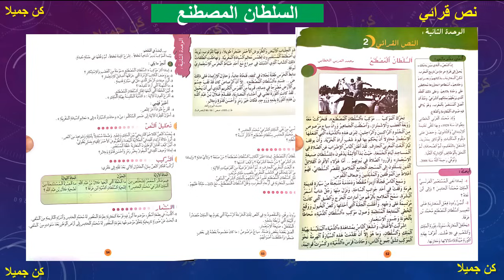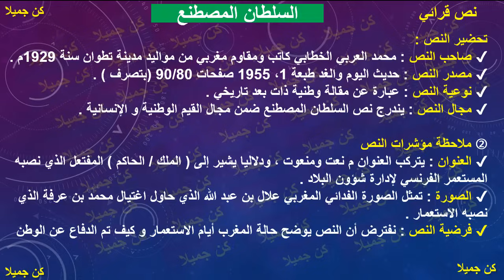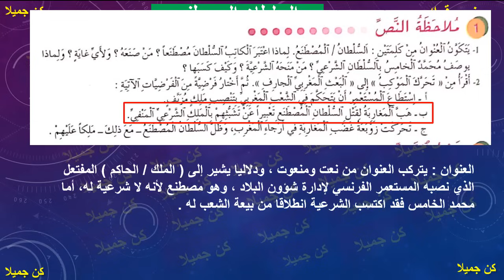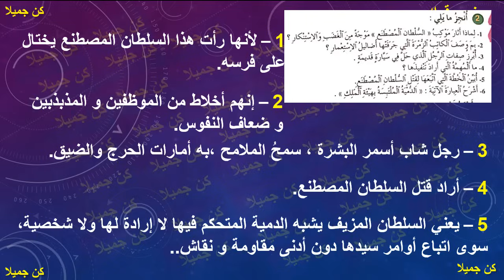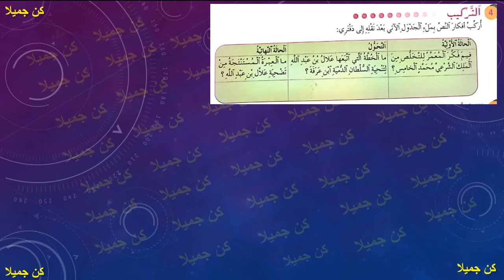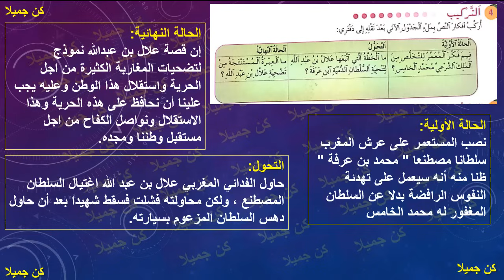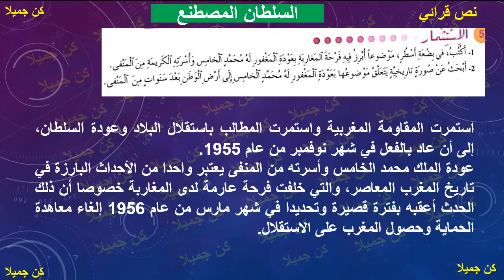السلطان المصطنع 52و53و54 المختار في اللغة العربية الأولى إعدادي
كن_جميلا _KONJAMILAN